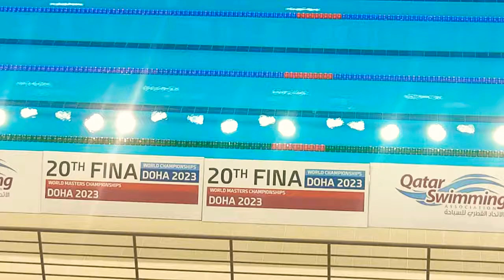20th FINA Swimming World Cup 2019 Doha (7th-9th Nov) Subscribe my channel for more FINA 2019 videos.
20th FINA Swimming World Cup 2019 - Doha Qatar (7th-9th Nov).

location: Hamad Aquatic Centre, Aspire Zone

When: November 7 – 9 , 2019